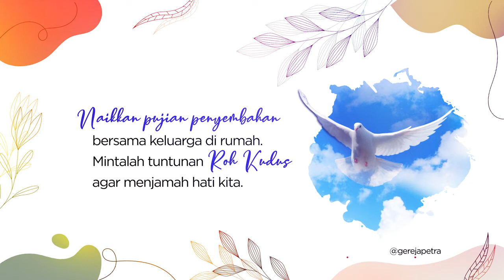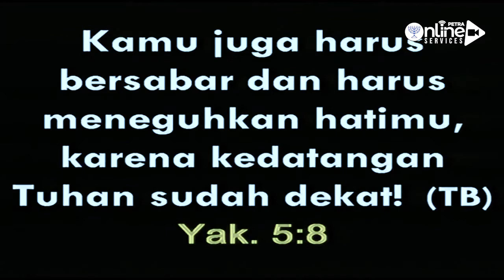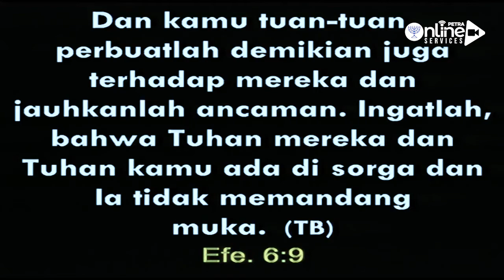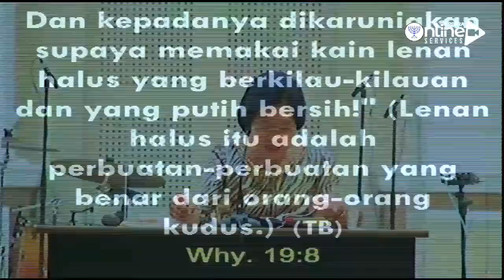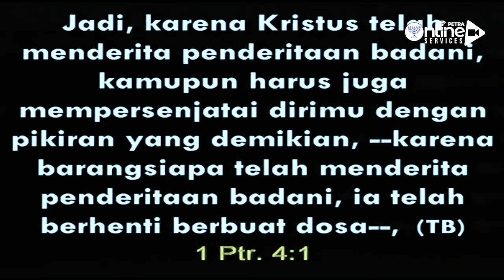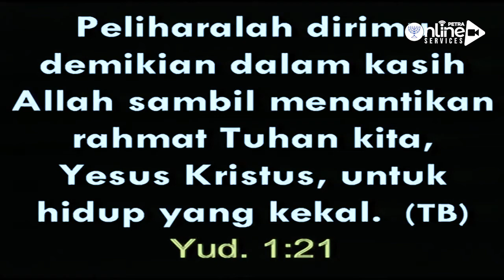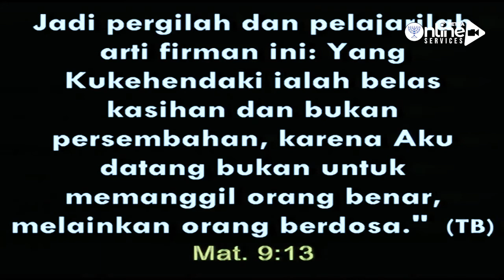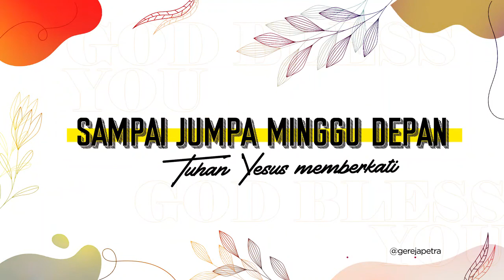Petra Women Online 09 Juni 2020